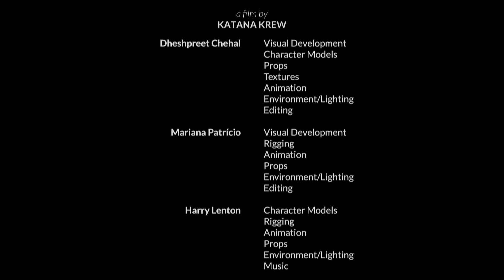Blood Is Thicker || SHORT FILM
"Blood Is Thicker" was a collaborative project between myself and my friends, Marry and Harry. This was done for our final second year film, which had a limit of 8 shots.
Thank you to everyone who was rooting for us throughout this project, I hope this was worth the wait.